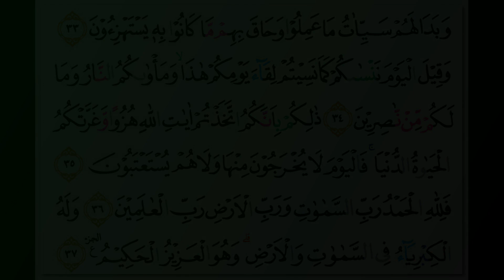Ahmad Misbahi - Quran Surah 45 Al-Jasiyah